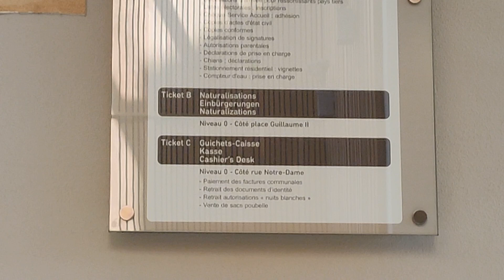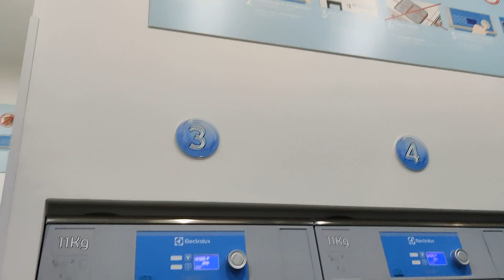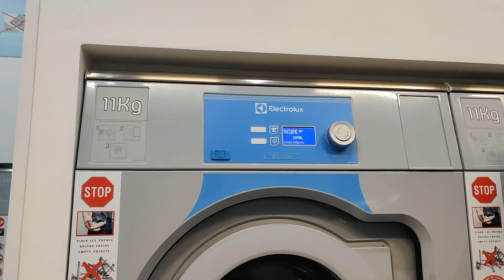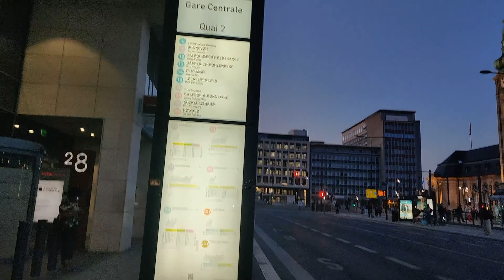Initial Days in Luxembourg | MalayaliFamilyInLuxembourg | Malayalam Vlog | LuxembourgDiaries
Initial Days after moving to Luxembourg.
Commune Registration for Arrival Declaration
Taking Luxembourg SIM Card
Exploring City
House Hunt
Free Public Transport

Small attempt.